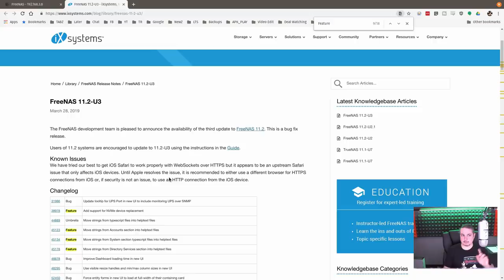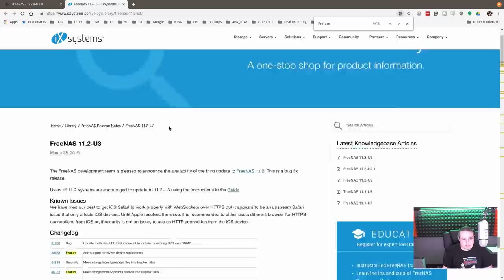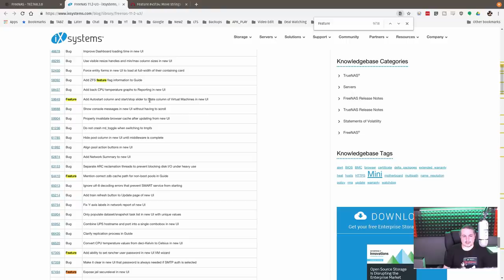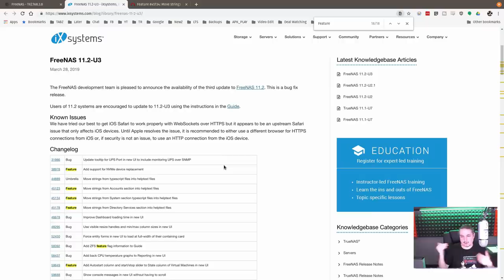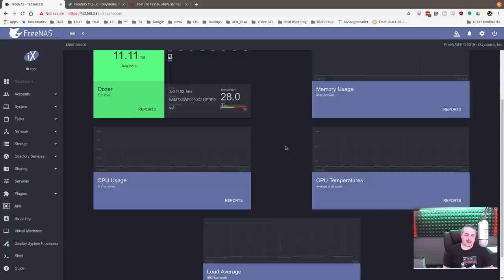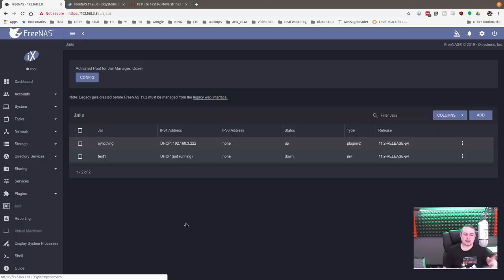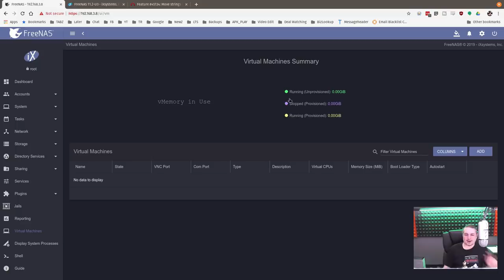FreeNAS 11.2 U3 Update